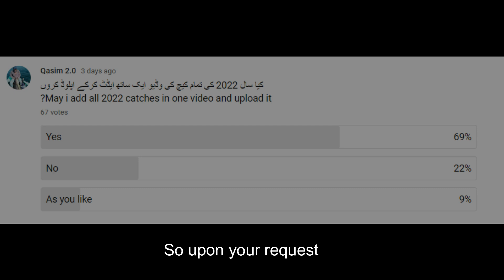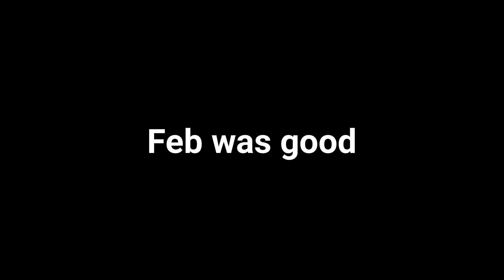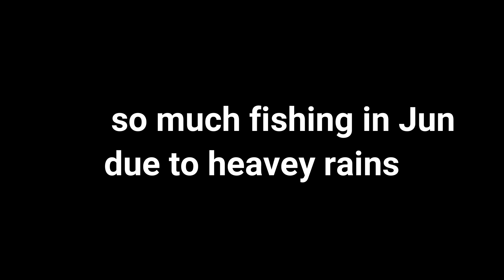Our All Catches of 2022 | Fishing in Karachi 2022 | Charna Island fishing 2022 | Big Game Fishing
Asalam o walikum dosto